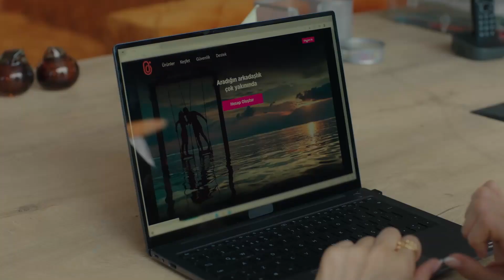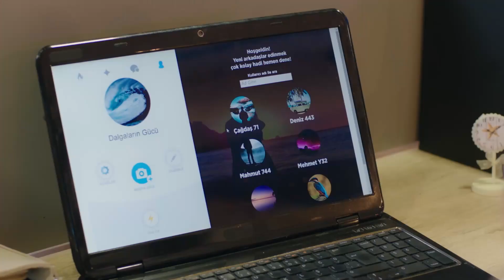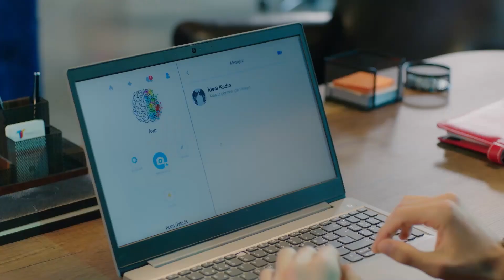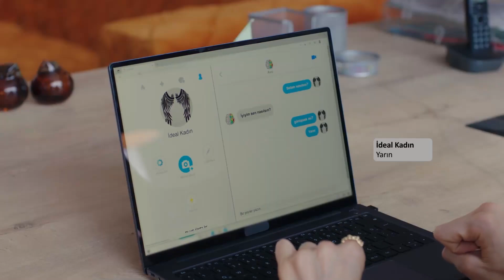Ada Ve Tuğçe Ortak Noktayı Buluyor - Baht Oyunu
Baht Oyunu 16. Bölüm - Ada ve Tuğçe yarışacakları konuyu buldu. "İki Zıt Karakter Tek Ortak Karar"

Yapım: ARC Film
Yapımcı: Fatih Enes Ömeroğlu
Yönetmen: Serdar Gözelekli
Senaryo: Erkan Birgören, Tuna Kıygı, Fatih Enes Ömeroğlu